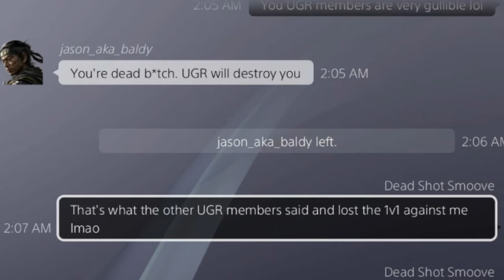Imagine Being In A UGR Clan? Very Sad lol *Red Dead Redemption 2 Online*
I don't own copy rights to this music.